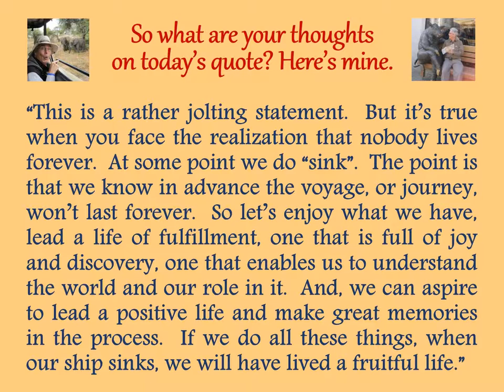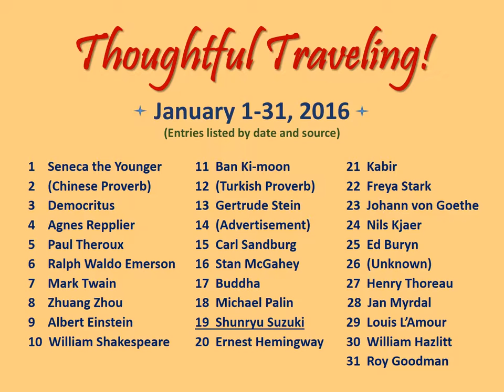"Thoughtful Traveling" ~ January 19, 2016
It’s by Shinryu Suzuki, a Soto Zen monk from Japan, who lived from 1904 to 1971.

 “Life is like stepping onto a boat that is about to sail out  to sea and sink.”

So what are your thoughts on today’s quote? Here’s mine:

 “This is a rather jolting statement.  But it’s true when you face the realization that nobody lives forever.  At some point we do “sink”.  The point is that we know in advance the voyage, or journey, won’t last forever.  So let’s enjoy what we have, lead a life of fulfillment, one that is full of joy and discovery, one that enables us to understand the world and our role in it.  And, we can aspire to lead a positive life and make great memories in the process.  If we do all these things, when our ship sinks, we will have lived a fruitful life.”

January 1-31, 2016 (entries listed by date and source):
01 Seneca the Younger
02 Chinese Proverb
03 Democritus
04 Agnes Repplier
05 Paul Theroux
06 Ralph Waldo Emerson
07 Mark Twain
08 Zhuang Zhou
09 Albert Einstein
10 William Shakespeare
11 Ban Ki-moon
12 Turkish Proverb
13 Gertrude Stein
14 (Advertisement)
15 Carl Sandburg
16 Stan McGahey
17 Buddha
18 Michael Palin
19 Shunryu Suzuki
20 Ernest Hemingway
21 Kabir
22 Freya Stark
23 Johann Wolfgang von Goethe
24 Nils Kjaer
25 Ed Buryn
26 (Unknown)
27 Henry David Thoreau
28 Jan Myrdal
29 Louis L’Amour
30 William Hazlitt
31 Roy Goodman